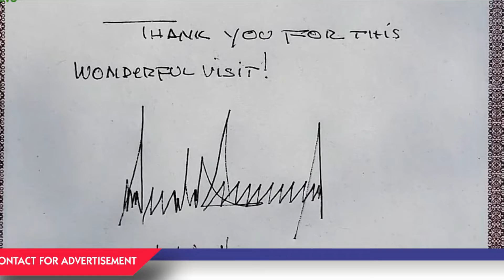NAMASTE_TRUMP देखिए ट्रम्प की अहमदाबाद से आगरा तक की यात्रा सिर्फ 5 मिंट में